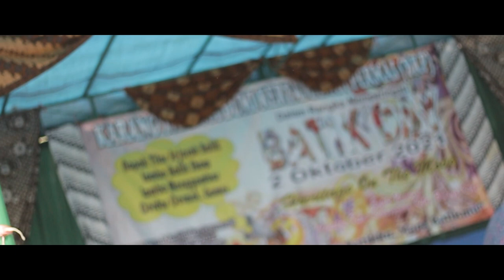BUMI KERTAMANAH PERMAI - Batik Day 2021 | (DOCUMENTARY) Videos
Indonesia merupakan negara yang mempunyai beragam macam budaya salah satunya ialah budaya batik.Batik merupakan hasil karya bangsa Indonesia yang perpaduan antara seni dan teknologi oleh leluhur bangsa Indonesia.

Akan tetapi dari zaman ke zaman batik di Indonesia sudah hampir terlupakan,maka dari itu kami segenap tim ingin mempersembahkan cuplikan peringatan hari batik yang kami buat dengan tujuan untuk memperingati hari batik sekaligus memperingati anak-anak muda bahkan sampai orang tua pun yang sudah mulai lupa akan adanya hari Batik di Indonesia.

terima kasih
see you and stand by in channel us